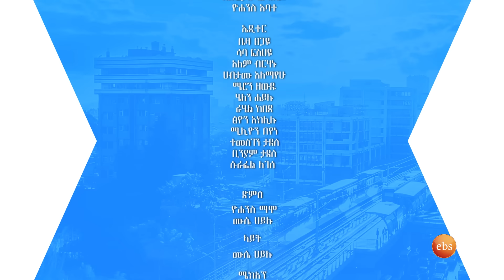"እንዳንቺ ለቆየ ሰው አልበም መዳረሻ ሳይሆን አንገት ማስገቢያ ነው የሚባለው...😀" ድምፃዊ አዜብ ወንደሰን //በእሁድን በኢቢኤስ //